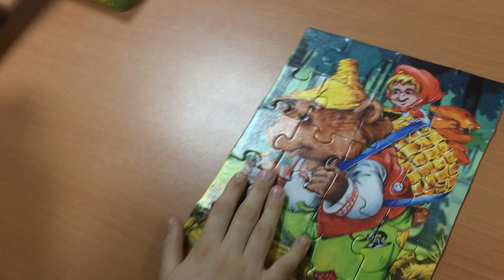Пазл Маша и Медведь 🐻